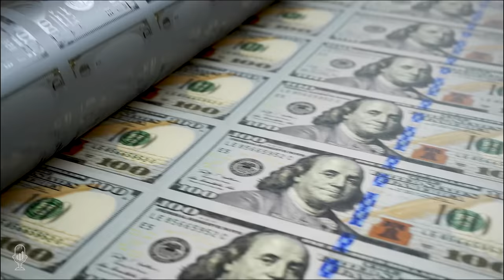Richard Duncan: The Fed has Become a Hostage of the S&P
Tom welcomes a new guest Richard Duncan to the show. Richard is a macroeconomist and the author of three books on the global economic crisis.

Richard discusses how (total credit debt) credit growth now drives the economy. Currently, U.S. debts have surpassed 85 trillion. Whenever credit growth slows below two percent annually the U.S. enters a recession. This has happened nine times since 1950.

The economy has changed fundamentally since the 19th century. Gold has not been money for fifty years. The big change came in 1968 when the Fed was allowed to create money without having a reserve. When the gold window closed in 1971 so ended the corrective mechanism to balance the trade imbalances between countries.

In the 80s the U.S. discovered they could run trade deficits without much consequence. This did result in the dollar being devalued but during the 90s we saw the economies of developing countries improve massively. The U.S. was able to rely on cheap foreign labor and manufacturing to produce low-cost goods. Until recently money printing had little impact on inflation growth.

Month on month change for inflation is breaking out higher. There are many reasons for higher prices over the past couple of years and inflation is not certain. For now, large stimulus packages are not expected. Without stimulus, we would likely have had a major recession. Chairman Powell has recently stated plans to accelerate tapering and raise interest rates. Credit growth is expected to slow rapidly and without more debt, the economy could contract. Our system is no longer that of capitalism but 'creditism'.

The Fed is hostage to the S&P and is covering for any market corrections. The economy is essentially on life support. The Fed can't raise interest rates far and it seems less likely to do so in light of the new covid variant.

Wealth is becoming very stretched compared to income. Income is not keeping up and overall downward pressure remains on wages. People need income to pay their interest on the money they borrow. Income is no longer keeping up with assets like home prices.

Richard believes the Fed can keep this game going for a long time perhaps decades. He believes there is a risk of softer gold prices in the future.

Time Stamp References:
0:00 - Introduction
0:42 - Credit & Growth
2:34 - Economic Standards
13:01 - Inflation & Stimulus
17:41 - Recession & Credit-ism
19:27 - Credit Sector Borrowing
25:16 - Lending Standards
29:02 - Role of Interest Rates
30:10 - Wealth to Income Ratio
37:43 - Endgame?
44:12 - Dollar Outlook & Q.E.
45:11 - Softer Gold Price?
46:30 - Best Assets to Own?
48:08 - Book Recommendations
51:33 - His Newsletter Offer

Talking Points From This Week's Episode
 - How credit now drives our current 'creditism' economic system.
 - The consequences of a credit system and why trade imbalances no longer matter.
 - Inflation and recession risks due to insufficient borrowing next year.

Richard Duncan is the author of three books on the global economic crisis, including the international bestseller, The Dollar Crisis: Causes, Consequences, Cures, which forecast the global economic crisis of 2008 with extraordinary accuracy.

Since beginning his career as an equities analyst in Hong Kong in 1986, Richard has served as global head of investment strategy at ABN AMRO Asset Management in London, worked as a financial sector specialist for the World Bank in Washington D.C., and headed equity research departments for James Capel Securities and Salomon Brothers in Bangkok.  He also worked as a consultant for the IMF in Thailand during the Asia Crisis.

He is now the publisher of the video-newsletter Macro Watch which can be found on his website.